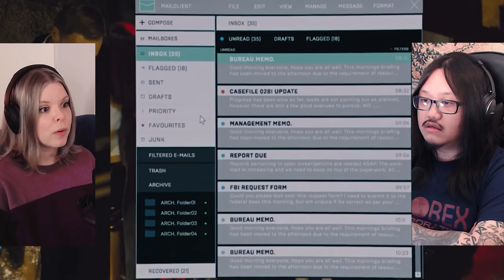The Batman | Canadian First Time Watching | Movie Reaction | Movie Review | Movie Commentary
Simone & George are reacting to The Batman for the first time! Canadians React!

00:00 - Intro
01:08 - The Batman
33:51 - Discussion

Welcome to Cinebinge, we are watching The Batman 2022 for the first time!